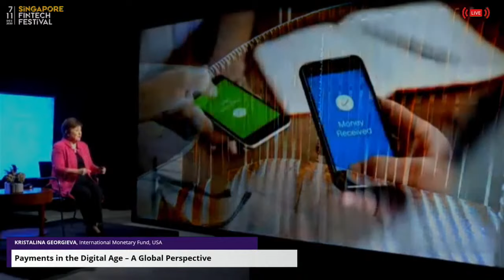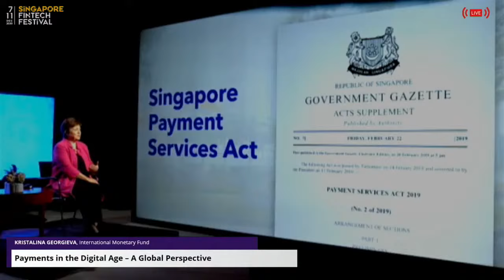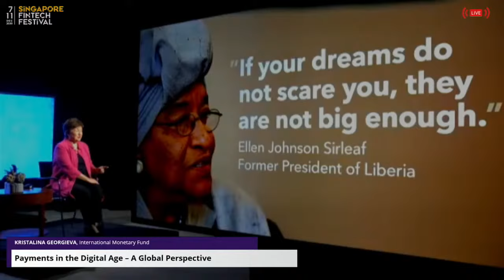Payments in the Digital Age - A Global Perspective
Kristalina Georgieva delivers remarks at the Singapore Fintech Festival on reimagining payments for the digital era.